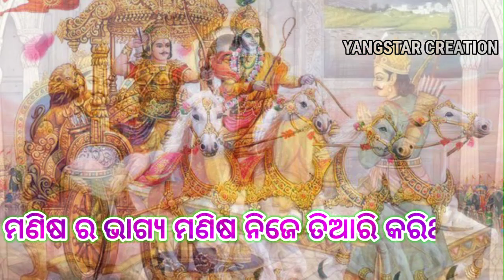Odiya_Bhagabata_Saadhubaani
Yangstar creation